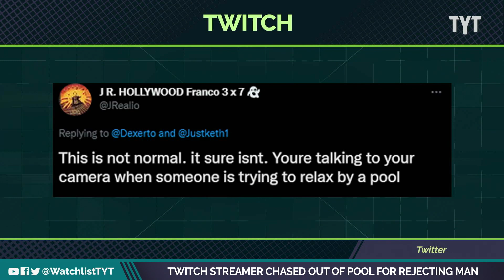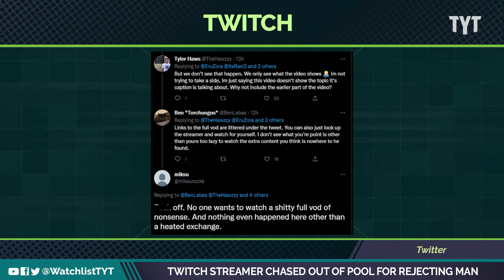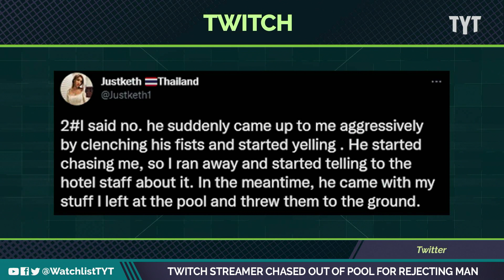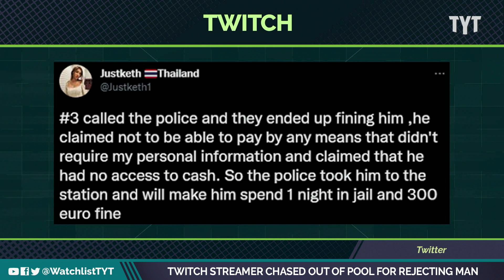(VIDEO) Twitch Streamer FOLLOWED By Creepy Man She Rejected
A man recently chased IRL twitch streamer Justketh while she was doing a live stream at a resort pool where she was a guest. she ran into the lobby to report the incident, and he followed her in.  Rayyvana and Wosny Lambre break it down on The Watchlist.

230103__WL05_Twitch_Streamer_Chased